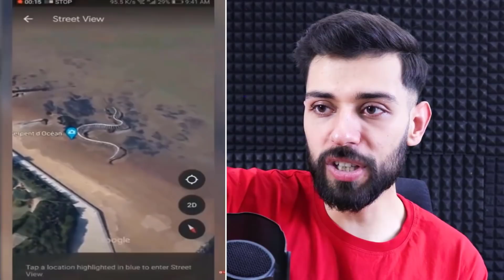GECE 3'te ASLA GOOGLE HARİTALARA BAKMAYIN !! (Çok Korkunç)